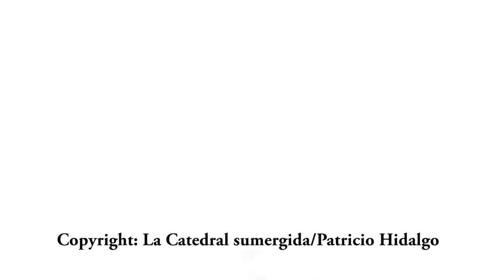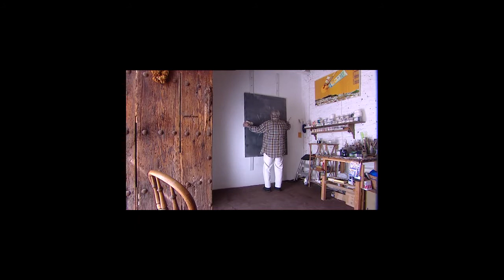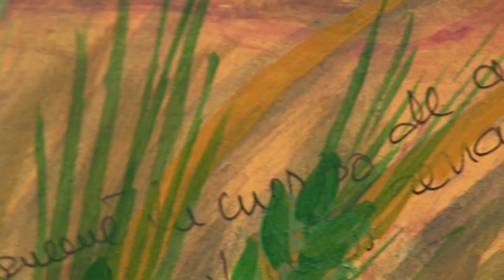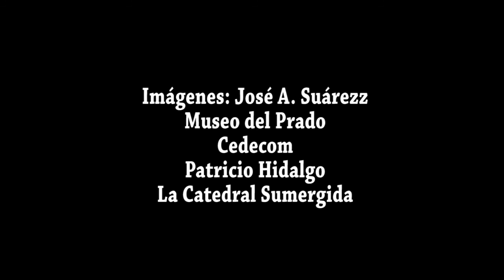Alma y Arte. Pintura.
Alma y Arte. Pintura y metafísica. Serie documental. Jose A. Suárez.